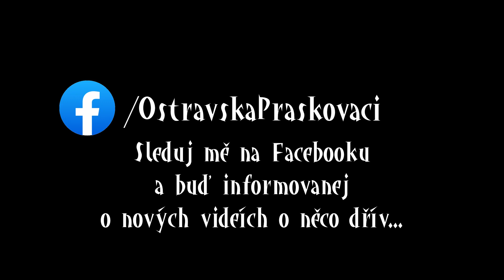Dálniční speciál - Dashcam kompilace #5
Vítej u takového menšího speciálu zaměřeného jen na dálnice.

Dnes uvidíte:
0:00 Intro
0:27 Středoproudař
1:40 130 jsem slyšel...
1:57 Vepřová hlava
4:06 Připojovací pruh - jak se to dělá
4:29 Připojovací pruh - jak se to nedělá
4:56 Střelec
5:14 On si tam dělá cypárny...
5:32 Dafuq?
6:33 Outro

Pošli taky nějaké informace, jako třeba jak se chceš ve videu jmenovat, jestli mám něco rozmazat, speciální přání pro edit atd.